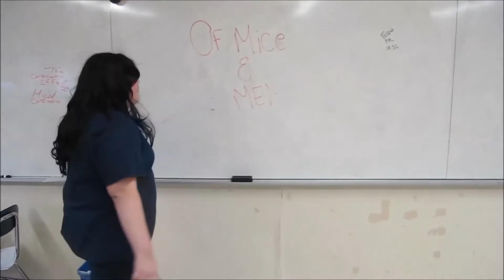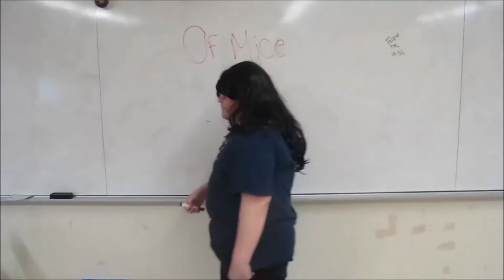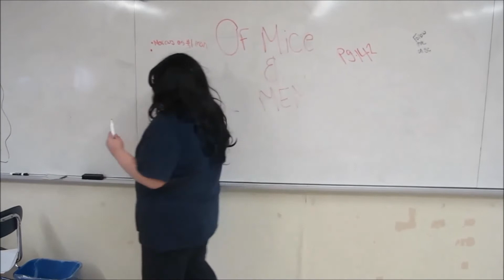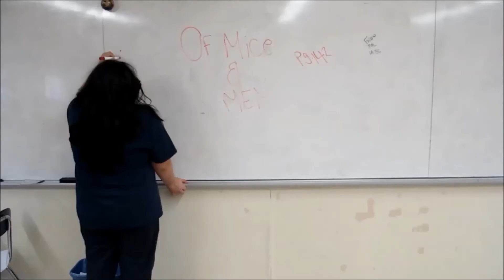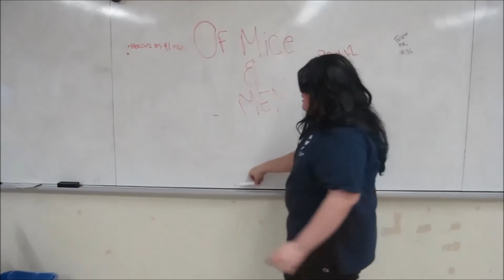The Pelham Lab Show Episode 3 - Ms. DeSisto's Training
Ms. DeSisto begins to teach Ms. Colón the secrets of the teaching trade, but Colón struggles to put them into practice.